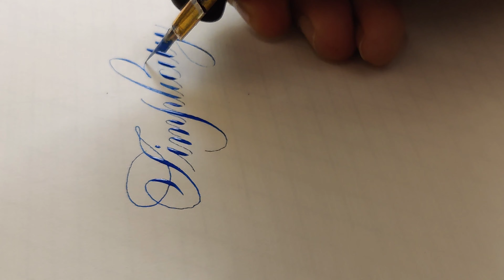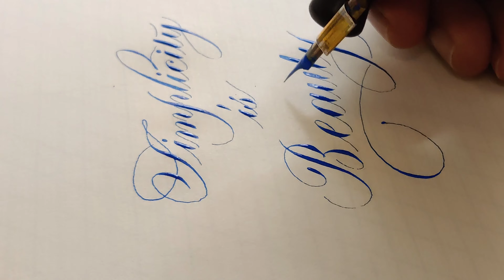The Art of Simplicity: Mesmerizing Calligraphy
The Art of Simplicity: Calligraphy,

In this captivating live calligraphy video, witness the mesmerizing beauty of the written word as it comes to life through the strokes of a skilled artist's hand. Immerse yourself in the elegance and grace of calligraphy as we present the profound phrase, "Simplicity is Beauty." Watch as every delicate line and curve form a harmonious symphony of letters, embodying the essence of minimalism and aesthetic purity. Join us on this artistic journey and discover the timeless allure that lies within simplicity. Prepare to be enchanted by the artistry of the pen, for in its fluid motion, we find the truest expressions of beauty. Let the words flow and inspire you to embrace the elegance of simplicity in every aspect of life.